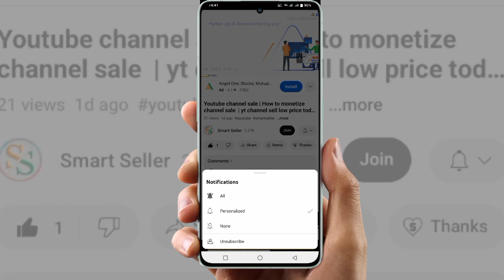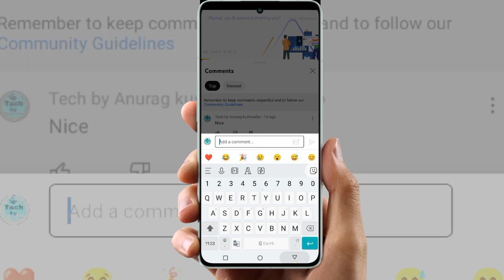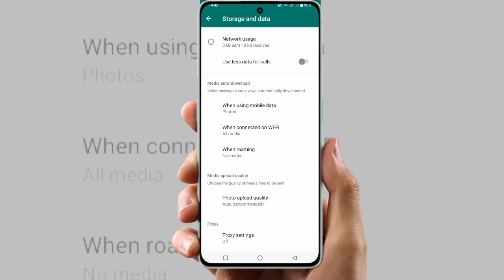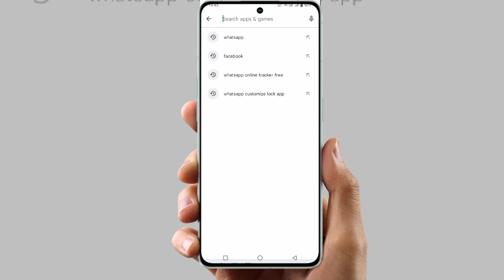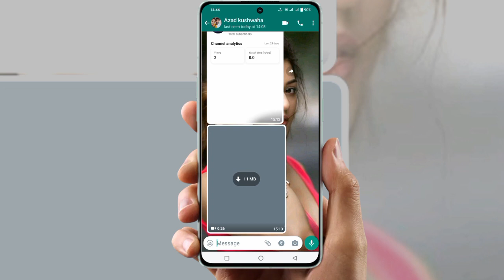WhatsApp photo not download | How to fix the download was unable to complete .Please try again later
WhatsApp photo not download | How to fix the download was unable to complete .Please try again late

video Topic: -
whatsapp video download feild
whatsapp video download fail
whatsapp media download failed error
whatsapp failed to load photo
download failed the download was unable to complete whatsapp
whatsapp failed to download media
fm whatsapp download failed
gb whatsapp video save
gb whatsapp video download problem
whatsapp story download failed
whatsapp video failed to download
whatsapp error download failed
whatsapp video unable to download
the download was unable complete please try again later
download unable to complete whatsapp
the video download was cancelled. please try
download fail on whatsapp
the download unable to complete whatsapp
download failed in dual whatsapp
whatsapp 2 not downloading media
how to download 3 whatsapp
download unable complete please try again later whatsapp
download view once video whatsapp